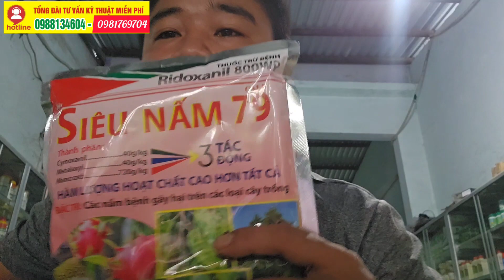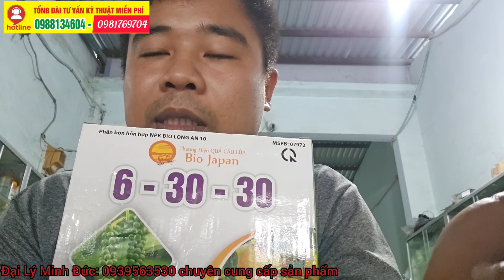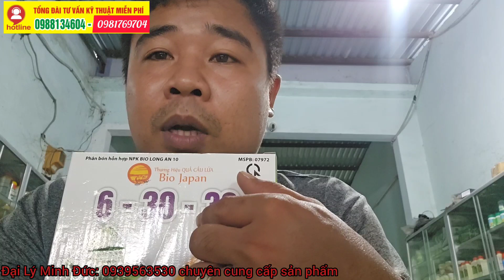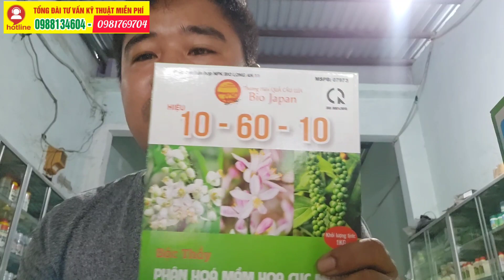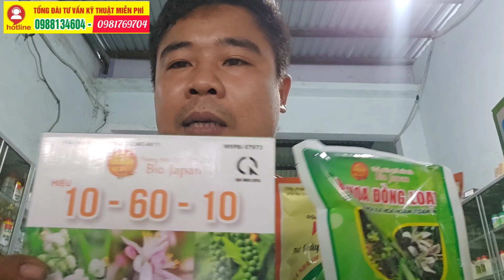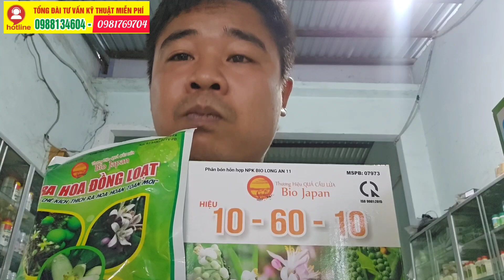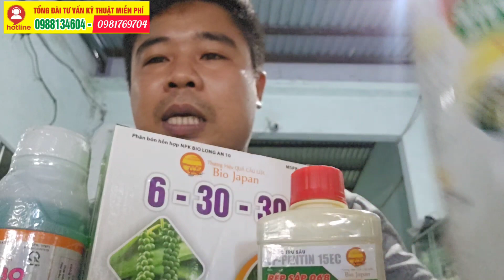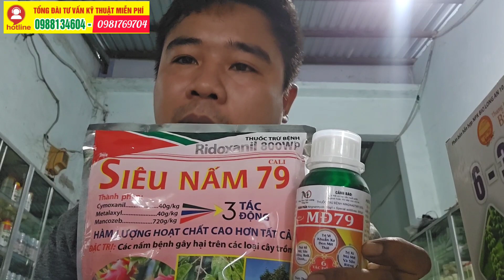Cách Làm Bông Mít Thái và Mít Indo Ruột Đỏ Bán Cho Tháng Giêng và Tháng 2 năm 2024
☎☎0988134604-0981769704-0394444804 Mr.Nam